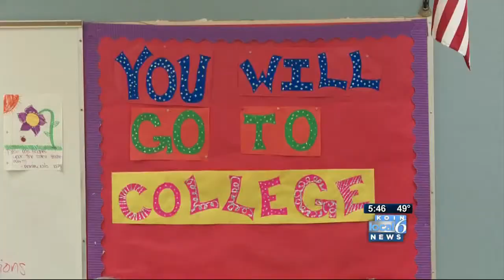Athlete of the Week: Roosevelt's Semise Kofe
Four years ago, KOIN's Nov. 14 Athlete of the Week decided not to follow his older brothers to Jefferson High School. Instead, Semise Kofe made a name for himself at Roosevelt High.